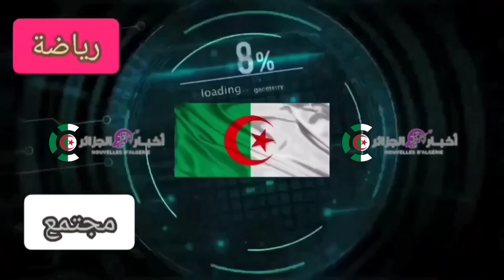ملعب الدويرة : صور جديدة وممتعة لملعب الدويرة الجديد زيادة نمو العشب بشكل أسرع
stades
stade tizi ouzou
ملعب الدويرة
ملعب نيلسون مانديلا
stade douera
ملاعب الجزائر
stades algerie
can 2025
ملعب تشاكر
ملعب عنابة
جمال بلماضي
ملعب قسنطينة
المنتخب المغربي
كأس العالم 2026
ملعب براقي
ملعب الحسيمة
سطيف
وفاق سطيف
إتحاد العاصمة
المنتخب الوطني
تدريبات المنتخب الجزائري
chaîne officielle
نيلسون مانديلا
ملعب براقي اليوم
stade algerie
أخبار المنتخب الوطني الجزائري
مولودية الجزائر